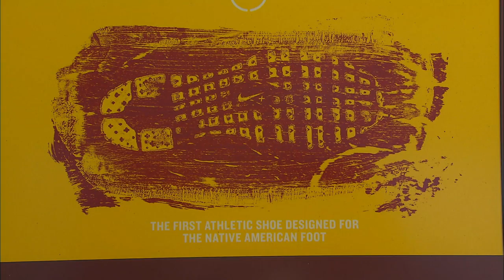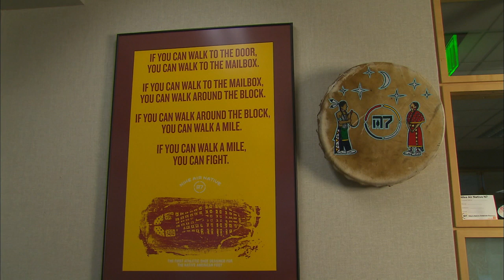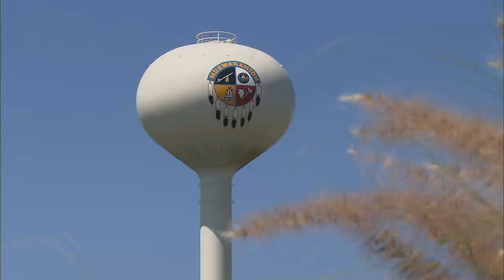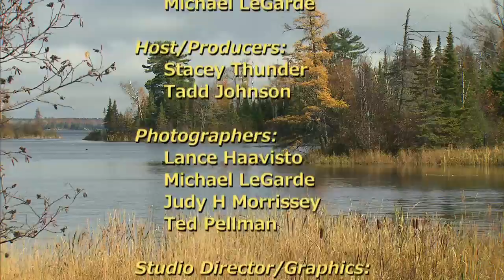Native Report - Season 10 Episode 15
On this edition of Native Report host Stacey Thunder and Co-host Tadd Johnson celebrate 150 episodes of Native Report with a special look back at their favorite stories, most memorable moments, and most cherished events over the past 10 years.